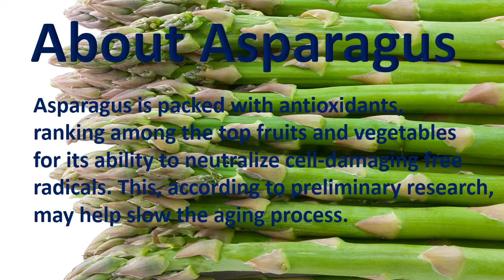Health Benefits of Asparagus | 10 Health Benefits of Asparagus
Asparagus is packed with antioxidants,
ranking among the top fruits and vegetables
for its ability to neutralize cell-damaging free
radicals. This, according to preliminary research,
may help slow the aging process.
1- Anti-Inflammatory
2-High in Iron, 3-Versatile,4-Vitamin A,5-Vitamin E
6-Fiber,7-Vitamin K,8-. Fights Cancer
Health Benefits of Asparagus
9-Wound  Healing , 10-Regulates  Insulin.

advice.